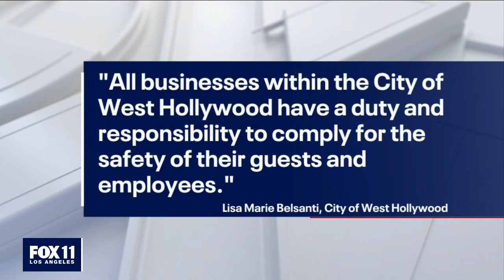Sunset Strip restaurant owners sue LA County, West Hollywood to stay open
The owners of The Classic Cat restaurant in West Hollywood are taking Los Angeles County and the city to court in hopes of keeping the business open.